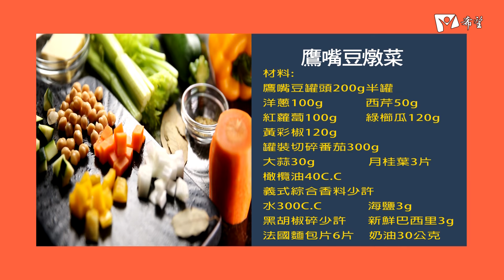蔬食GO健康 - 鷹嘴豆燉菜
廚師 : 葉銘富老師